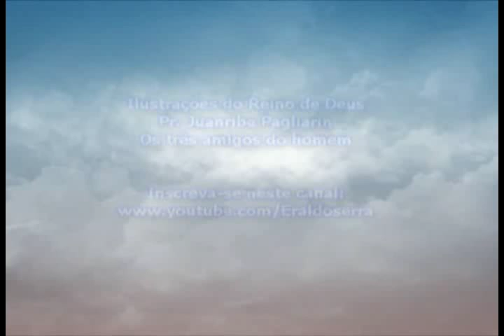Os Três Amigos do Homem - Pr Juanribe Pagliarin